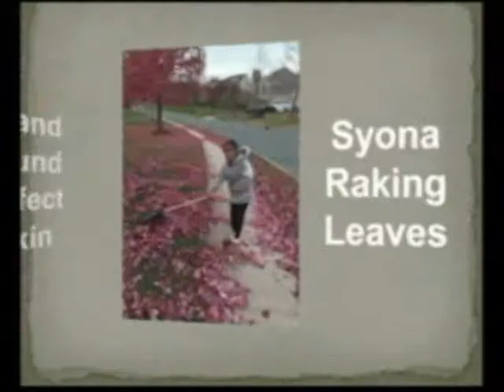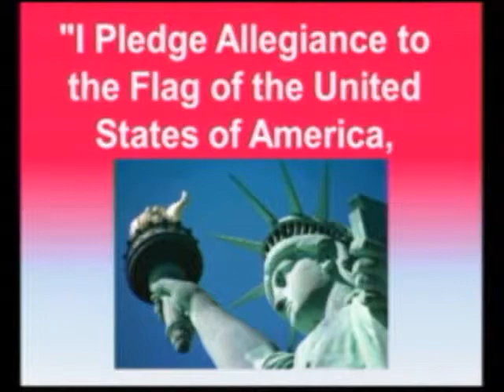12-8-14 Brooke & Alexis